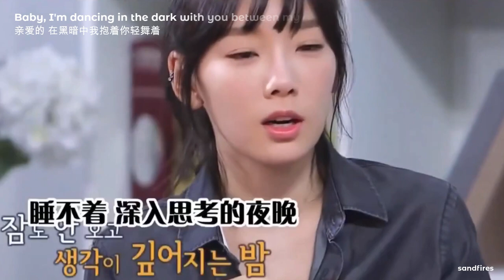[Taengsic] Perfect and Lost - the best memories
Sang by Jessica Jung @ Sisters Who Makes Waves
Perfect + Lost Sandbar